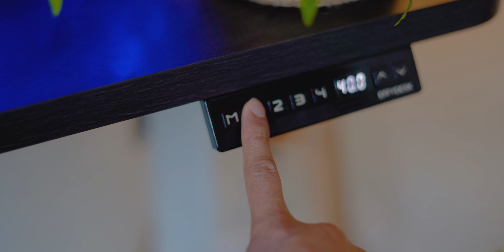3 Apps You Should Download for Photo Editing And Why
These are the 3 best apps you should download if you like photo editing.

നിങ്ങൾ photography ഇഷ്ടപ്പെടുന്ന ഒരാളാണോ? Photography, Equipment, Editing എന്നിങ്ങനെ നിങ്ങൾക്ക് ഉള്ള സംശയങ്ങൾ share ചെയ്യാനും, expert opinion അറിയാനുമായി ഇതാ ഒരു *OPEN TELEGRAM COMMUNITY*.

My Main Camera
My Action Camera
My Tele Lens
My Converter for Canon Lens on Sony Camera
My Main Lens
My Wide Angle Lens
My Editing/Gaming Laptop
My Travel Camera Bag

My Mobile Gimbal
My Mobile Macro Lens